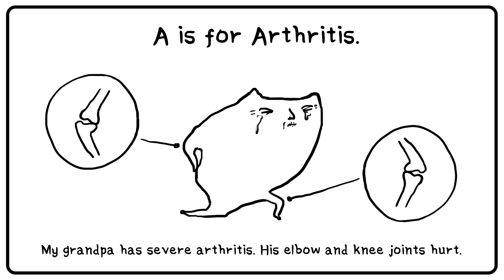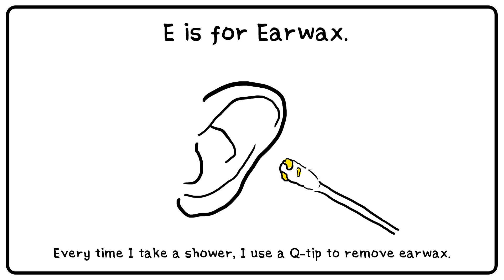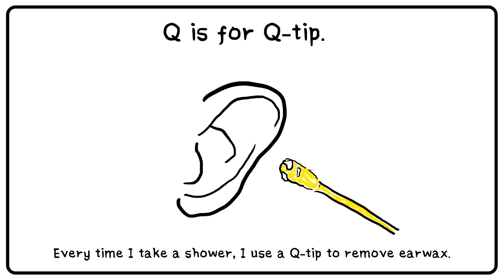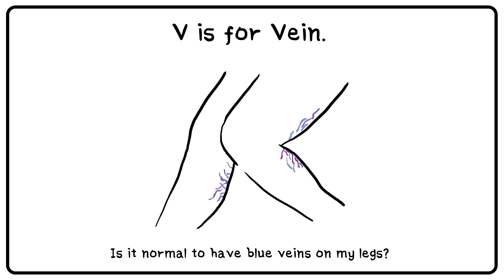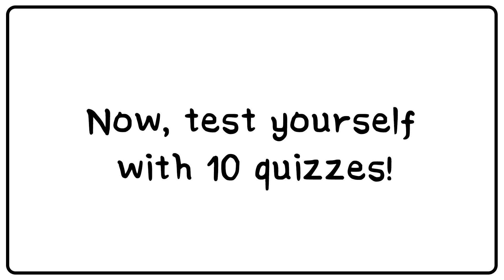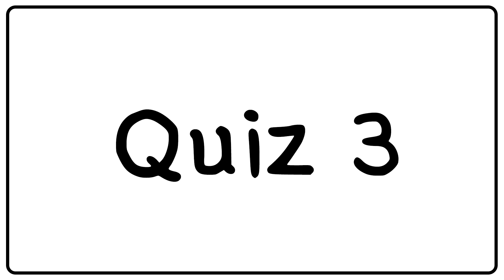Don’t Talk About Health in English | How to Memorize 26 Words Fast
An abecedarian animation that helps you learn 26 health-related words quickly.

See how many of these words you know already, and at the end of the video, check your learning progress with 10 quizzes!

A is for Arthritis. (관절염)
B is for Blister. (물집)
C is for Constipation. (변비)
D is for Diarrhea. (설사)
E is for Earwax. (귀지)
F is for Fart. (방귀)
G is for Gas. (가스)
H is for Herpes. (헤르페스)
I is for Infertility. (불임)
J is for Joint. (관절)
K is for Kidney Stone. (신장 결석)
L is for Laxative. (설사약)
M is for Migraine. (편두통)
N is for Nasal Congestion. (코 막힘)
O is for Osteoporosis. (골다공증)
P is for Phlegm. (가래)
Q is for Q-tip. (면봉)
R is for Runny Nose. (콧물이 나는 것)
S is for Snot. (콧물)
T is for Tic. (틱 장애)
U is for Urine. (소변)
V is for Vein. (혈관)
W is for Walker. (성인용 보행기)
X is for X-ray. (엑스레이)
Y is for Yuck. (우웩)
Z is for Zit. (뾰루지)

Sound credits:
"Snare Drum, Multi Hits, A (H1).wav" by InspectorJ of Freesound.org